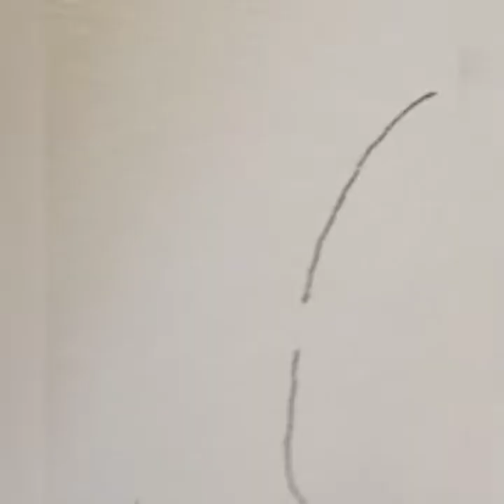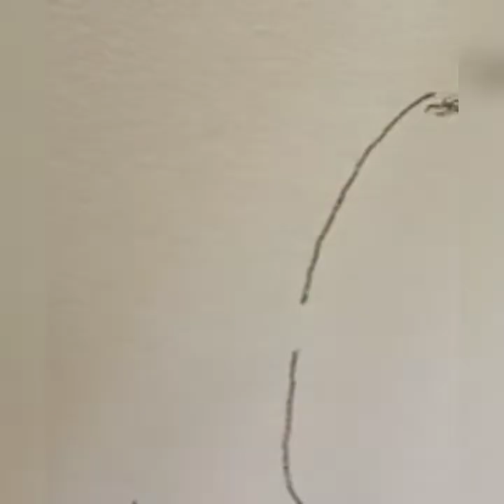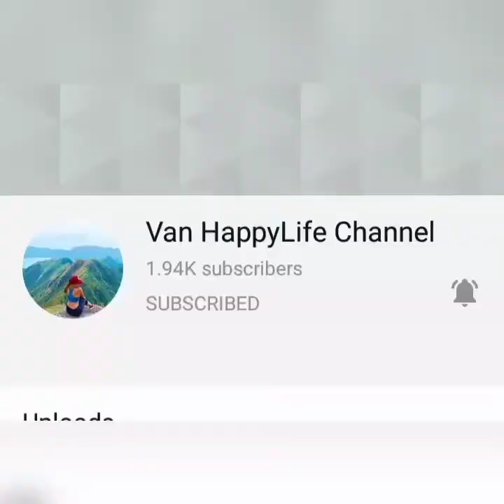I Tried to Sketch Ivana Alawi/Speed Drawing Sketch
My Members

❤️Level 1-Hug you
🌼Loyalty badges next to your name in comments live and chat
🌼i customized channel art and channel icon
🌼i include featured your channel,Ls support,premier,and shout out in my latest videos

❤️Level 2-Love you❤️
I Give you 24 hours a week
🌼ill make a Customized Channel art plus icon and short intro for your video and badge and emoji
🌼i included featured your channel,Ls support,premier,and shout out in my latest videos

❤️Level 3-like you❤️
🌼i give a 24hours wh a week
🌼i make a Customized Channel art,and icon,short intro,unlimited badge and emojis

what are you waiting for join in my Membership button now